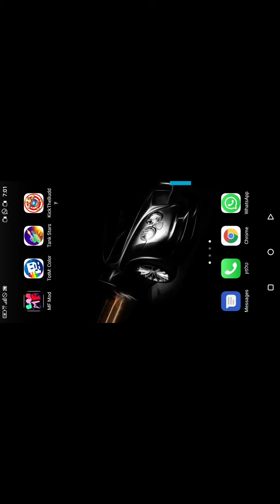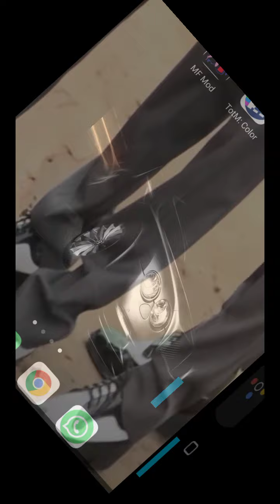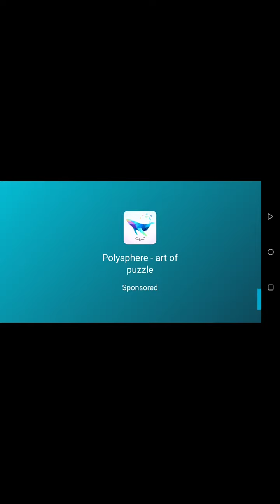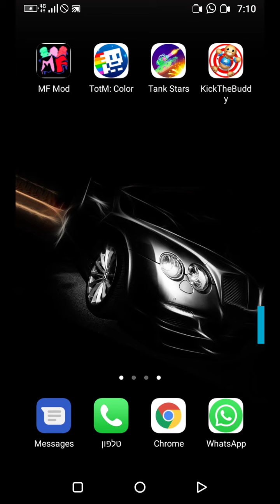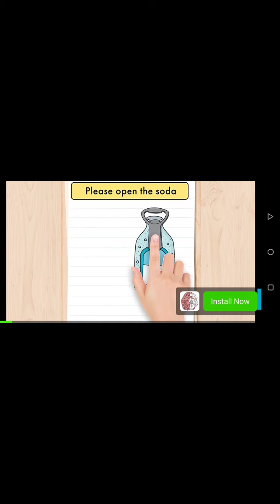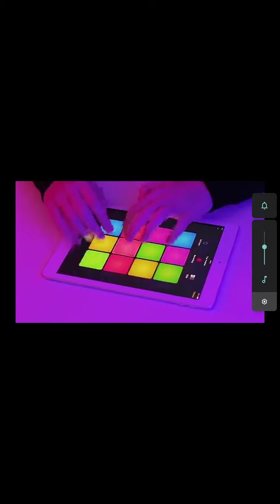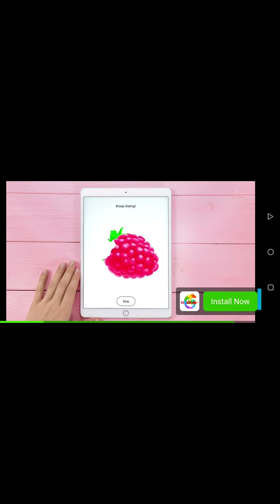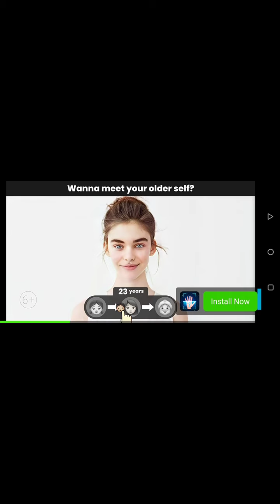ארתי איך מסיכים fnf